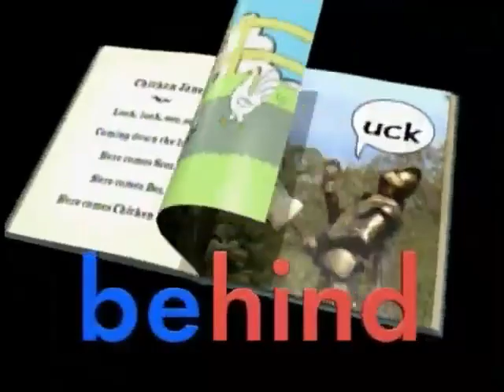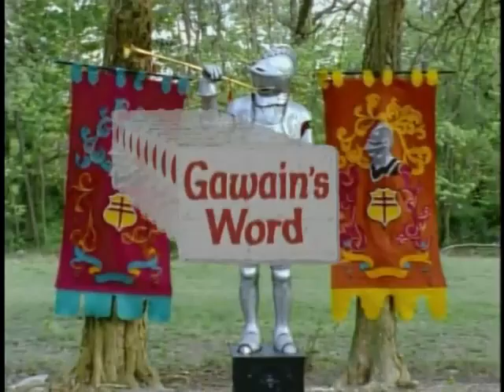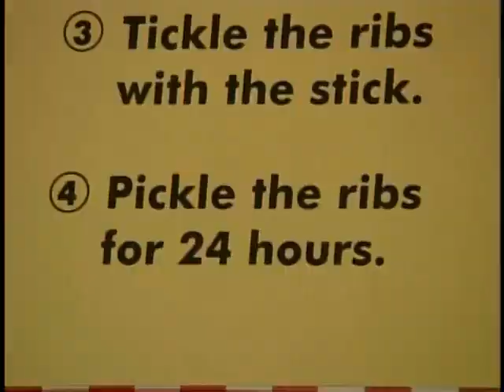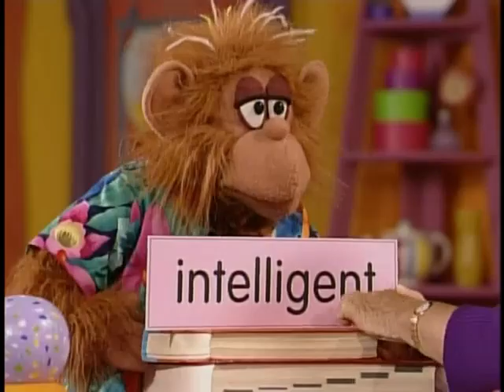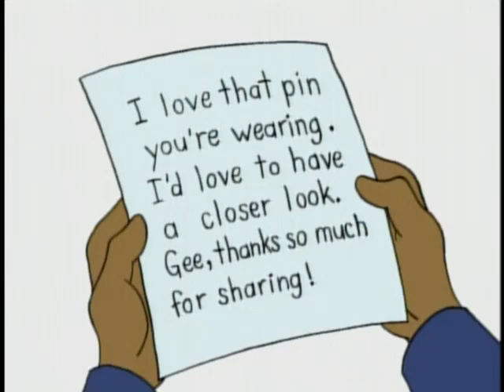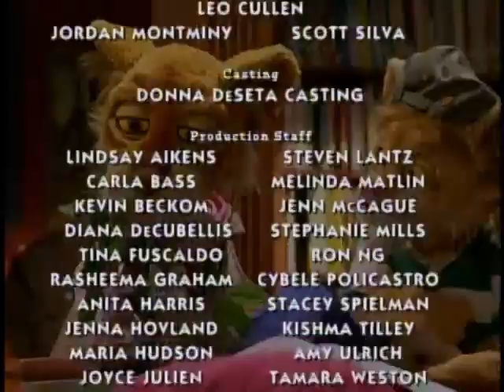Between the Lions: Season 1 - Episode 3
Little Big Mouse

Featured Stories:
- "The Lion and the Mouse" by Aesop
- "The Little Brown Mouse and the Mail Bag" by Aesop